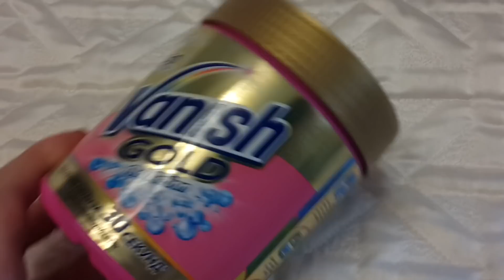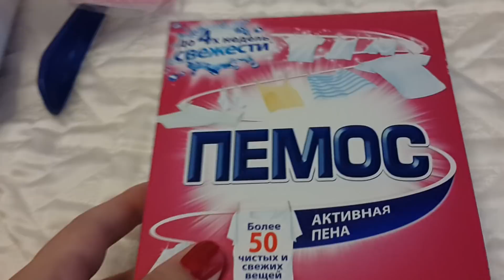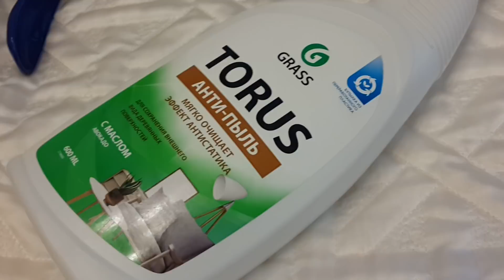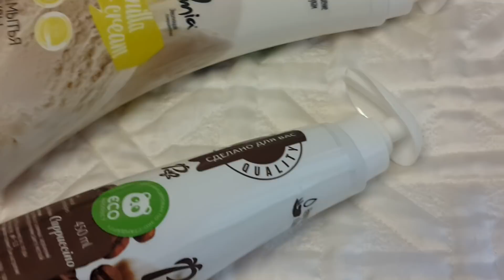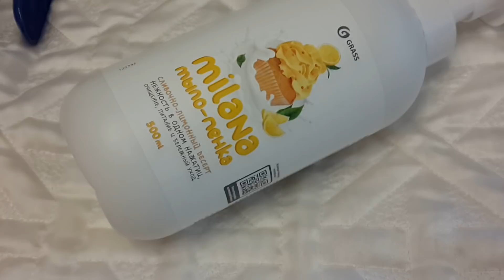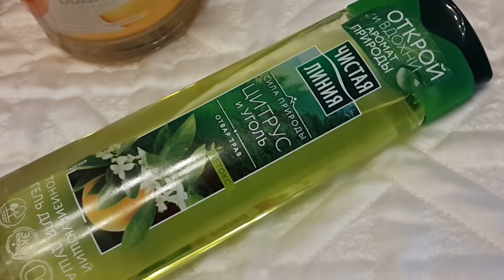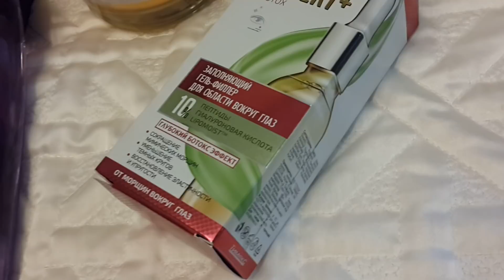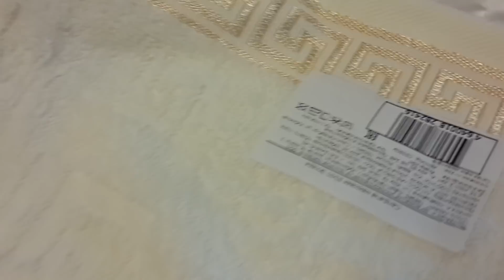Покупки в Магнит косметик